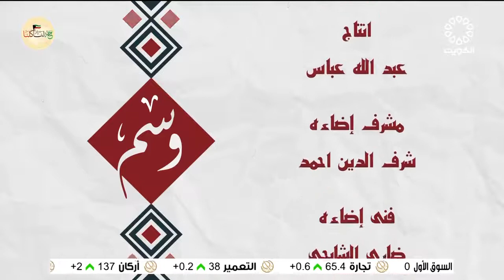برنامج وسم 16-2-2022